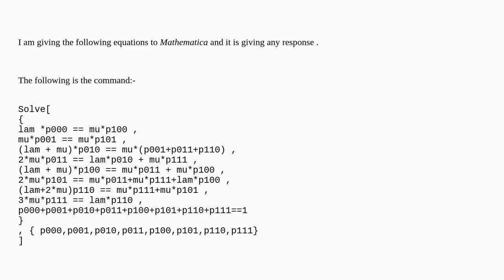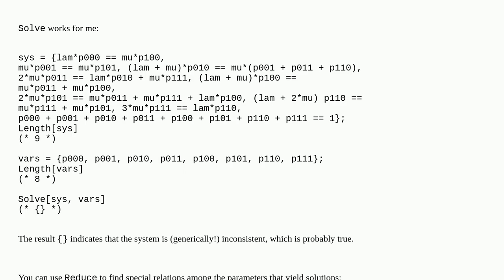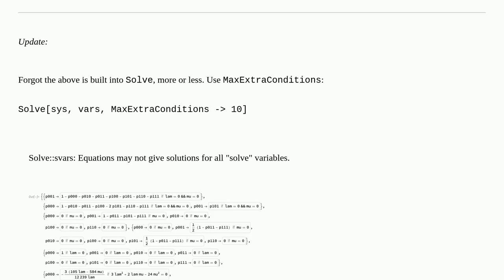Solving Linear equations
A special thanks goes out to the community

  equation-solving linear-algebra